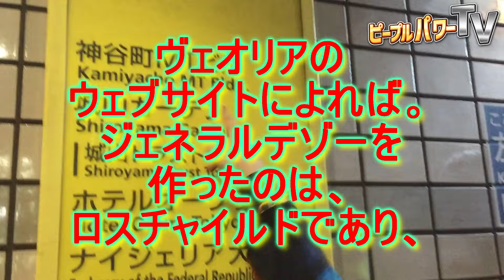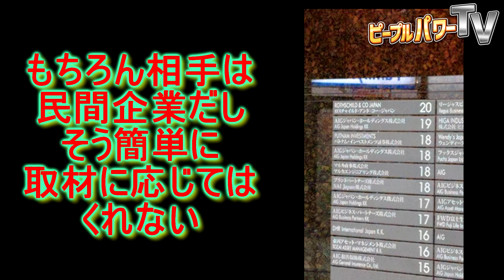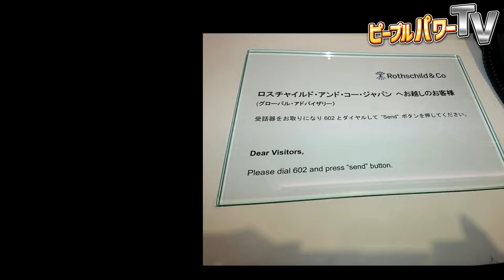ピープルパワーTV名作復刻 日本ロスチャイルドを訪ねてみた 彼らは実際何やってるの？ 陰謀論？を調査する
現在、追起訴されたのか？　くらいなタイミングの
つばさの党 黒川敦彦　氏ですが彼とやっていたユーチューブ番組の
初期のころの自分が気に入っている動画です。

ロスチャイルド の会社を訪ねて取材を申し込み
当然のごとく門前払いをされる、ただそれだけの動画ですが
本などで読んで知っているつもりのロスチャイルドに
日本法人があり、そこを訪ねてみたという、貴重といえば
貴重な映像です

わたくしナオライオンは政治っていうのは正直なところ
好きではない、普通の人間として言いたいことは言わせてもらう
ただそれだけなのですが、我々の出発点はこんな感じだった
そんな懐かしい映像は他にも数本ありますので
暇を見てアップしていきたいと思います。